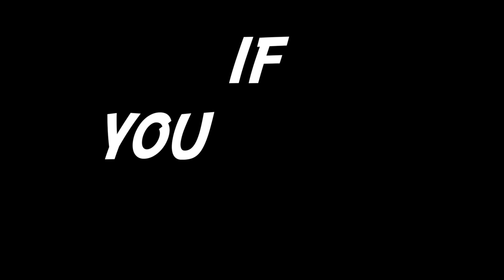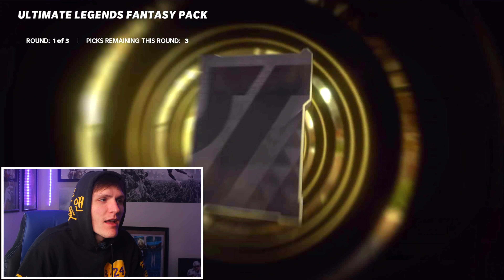You WONT BELIEVE this *INSANE PULL*... - Madden 21 Ultimate Team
My most *INSANE* pull of Madden 21... - Madden 21 Ultimate Team